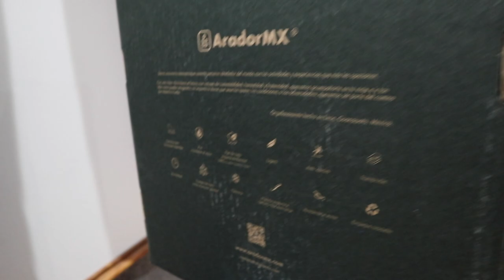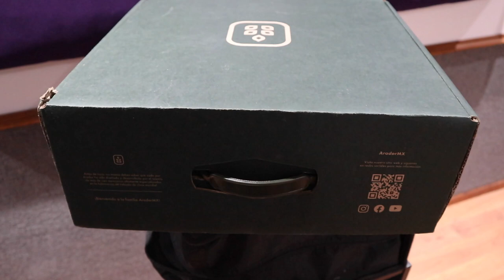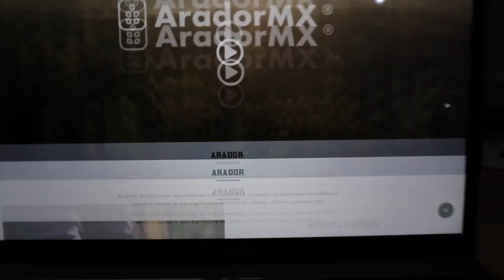ME COMPRE UNAS BOTAS NUEVAS, ¿VALDRÁN LA PENA?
En el video de hoy les muestro mis nuevas herramientas de trabajo para mis pies. Me compre unas nuevas botas de una marca que no conocía y que descubrí por casualidad en internet. La marca lleva por nombre Arador, veremos qué tal funcionan, que tan resistentes serán con el paso del tiempo.